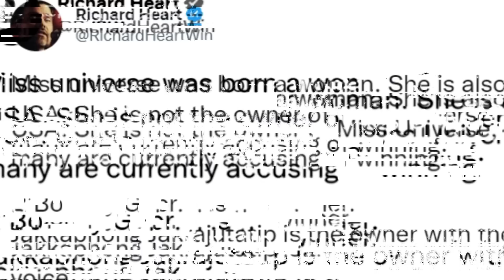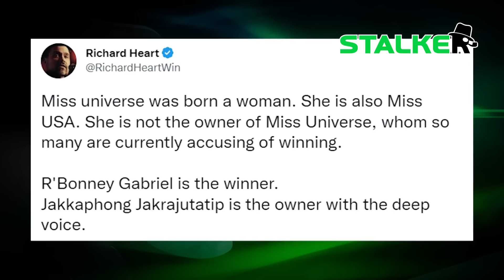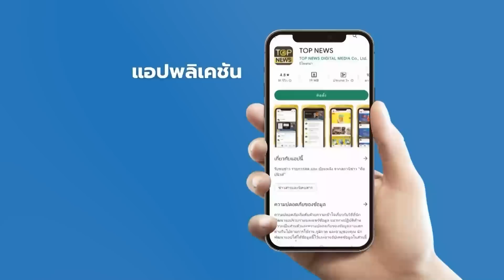“เศรษฐีบิตคอยน์มะกัน” บูลลี่แรง “แอน จักรพงษ์” ล็อกมง MU | STALKER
เดือดไม่หยุด “เศรษฐีบิตคอยน์มะกัน” สุมไฟดราม่า ทวิตข้อความบูลลี่ “แอน จักรพงษ์” ล็อกมงมิสยูนิเวิร์ส เจอตอกกลับแบบจุกๆ

ช่อง 77 : กล่อง PSI, INFOSAT, GMMZ, CSAT, TIK , 3BB, TOT
ช่อง 658 : กล่อง AIS
ช่อง 210 : IPM